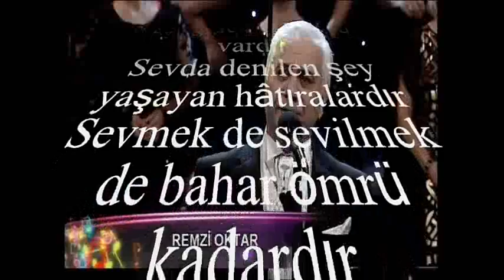Remzi OKTAR-Tez Geçsede Her Sevgide (HÜSEYNİ)R.G.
SOLİST:
*REMZİ OKTAR*
VİDEOYU YAPAN
*RECEP GAYRETLİ*
GÜFTE: NECDET ATILGAN
BESTE: SELÂHATTİN İNAL
USUL: SOFYAN
MAKAM: HÜSEYNİ
Tez geçse de her sevgide bin hâtıra vardır
Sevda denilen şey yaşayan hâtıralardır
Sevmek de sevilmek de bahar ömrü kadardır